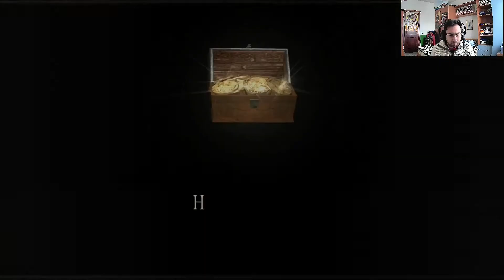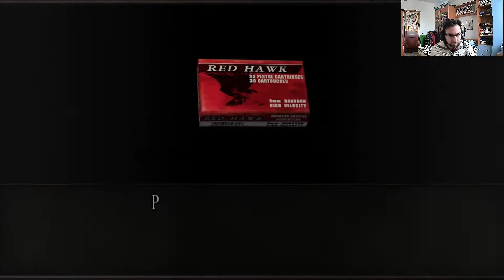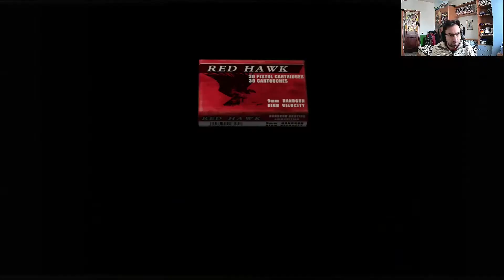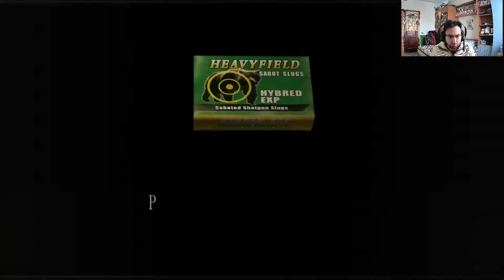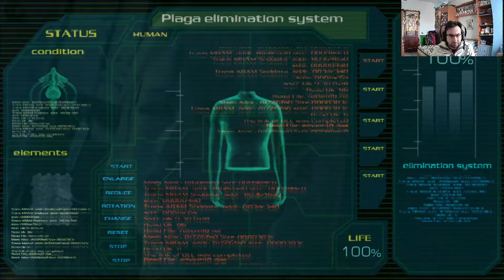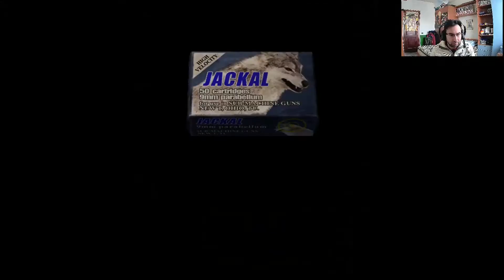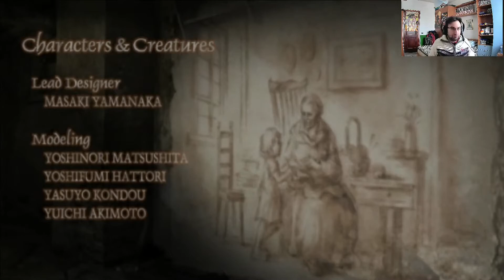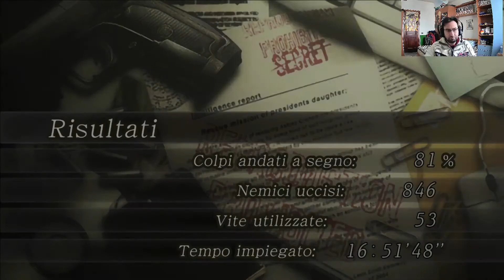Resident Evil 4 - Gameplay ITA - FINALE: Osmund Saddler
Resident Evil 4, conosciuto in Giappone come Biohazard 4 (バイオハザード４ Baiohazādo Fō), è un videogioco a tema survival horror focalizzato principalmente sull'azione, pubblicato e sviluppato da Capcom. Prima della pubblicazione del gioco, la Capcom annunciò che Resident Evil 4 sarebbe uscito in esclusiva per il Nintendo GameCube, ciò nonostante venne confermata anche un'edizione limitata per PlayStation 2, con contenuti aggiuntivi. La versione per Nintendo GameCube è stata distribuita l'11 gennaio 2005 nel Nord America, il 27 gennaio 2005 in Giappone e il 18 marzo 2005 in Europa; quella per Sony PlayStation 2 il 25 ottobre nel Nord America, il 4 novembre 2005 in Europa, l'11 novembre 2005 in Australia e il 1º dicembre 2005 in Giappone. La versione per PC è stata distribuita nel febbraio del 2007, quella per Nintendo Wii il 29 giugno dello stesso anno. Dal 21 settembre del 2011 è possibile comprare il videogioco in versione digitale da PlayStation Network e Xbox Live, dal 29 ottobre 2015 è disponibile anche su Nintendo eShop per Wii U.
Leon Kennedy dopo i fatti avvenuti a Raccoon City viene mandato in uno sperduto angolo dell'Europa in cerca della figlia del presidente degli Stati Uniti, rapita da un gruppo di misteriose persone.

Quì Leon scoprirà ben presto che ci sono creature ben più pericolose degli zombie che ha fino ad ora affrontato... un nuovo terrore che non ha mai visto prima.